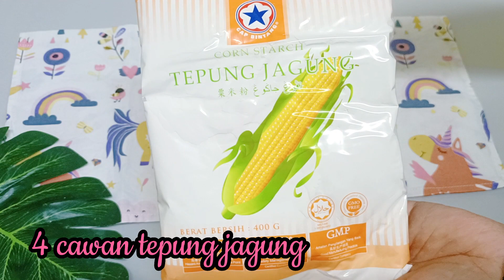Semperit Susu Melt & Milky | Biskut Raya 2023 Cair Dalam Mulut | Rasa Susu Yang Berganda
Semperit Susu Melt & Milky

Bahan-bahannya:
- 250g mentega
- setengah cawan susu pekat manis
- 1 sudu kecil esen vanila
- 3 sudu besar susu tepung
- 4 cawan tepung jagung
- cip coklat

Ingredients:
- 250g unsalted butter
- half cup condensed milk
- 1 tea spoon vanilla essence
- 3 table spoon milk powder
- 4 cup cornstarch
- chocolate chips

Selamat mencuba